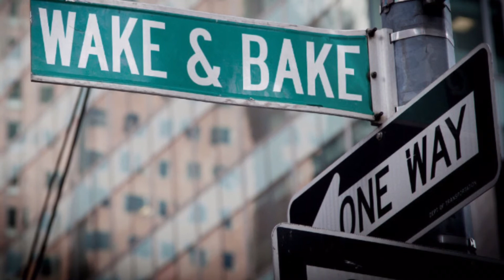Wake & Bake Coffee || Coffee Cafe || Official Video